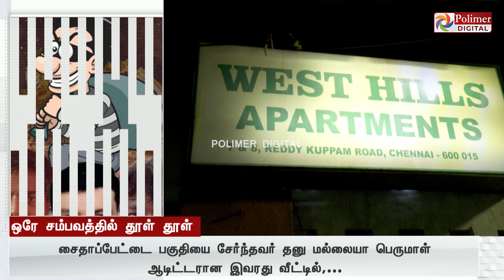அப்பப்பா என்ன ஒரு நாடகம்... டிரைவர் போட்ட திட்டம்... ஆனால், கொண்டையை மறக்கலையே.!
/ polimernews